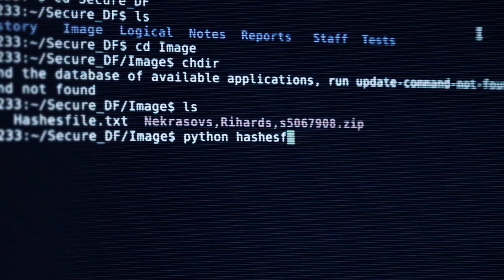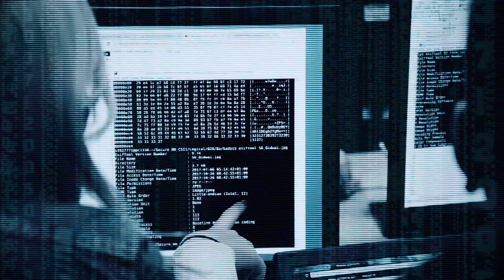Cyber Security Bournemouth University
Short film featuring BUD, the BU Droid, explaining Cyber Security at Bournemouth University.